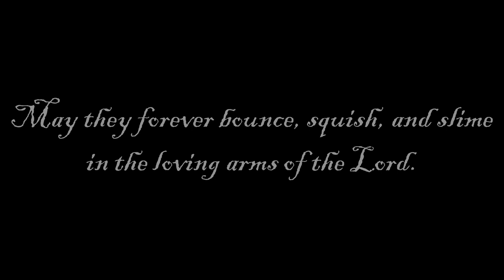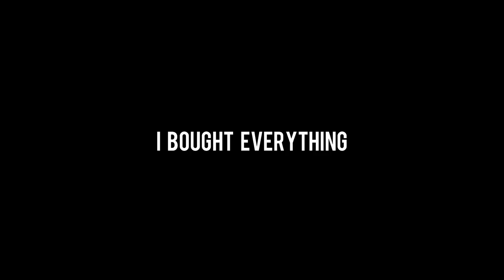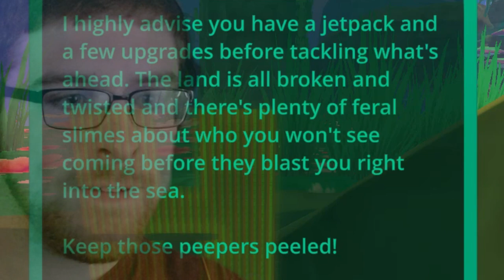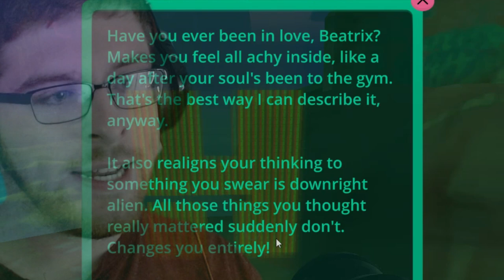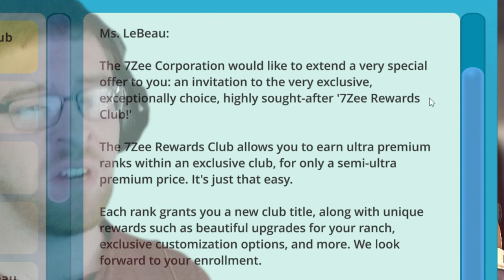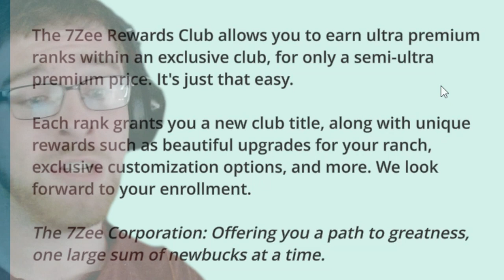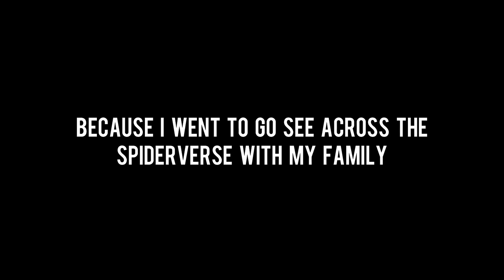EXPLOSIVE NEW SLIMES | Slime Rancher (Part 2)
Welcome back to slime rancher! Today we explore the Overgrowth, joins prestigious, high-value club, and meet some new slimes. Some of them are a little... explosive...